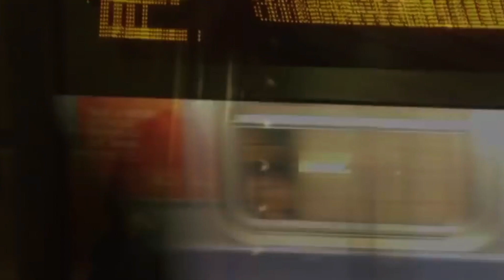100 - Triple-A (Official Music Video)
Triple-A - 100 (official video)

Directed & Edit by. Triple-A

Shot by. Original Studios